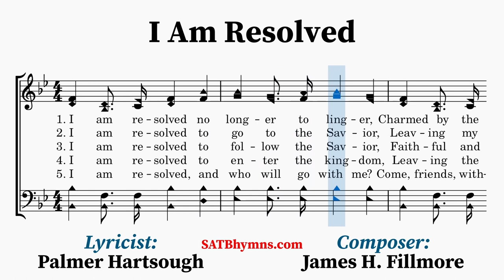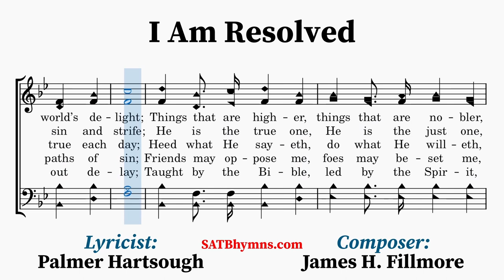I Am Resolved | Palmer Hartsough, James H. Fillmore | A Cappella/SATB Hymn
Lyricist: Palmer Hartsough
Composer: James H. Fillmore

Palmer Hartsough (1844–1932), after attracting the attention of the Fillmore Brothers Publishing Company, moved to Cincinnati, OH in 1893 to work with the Fillmore brothers, providing texts for their music. The tune (ENDEAVOR) was composed in 1896 by James H. Fillmore (1849–1936) as a delegation song for Ohio representatives at the World Endeavor Convention in San Francisco, CA, to honor its founder, Frances E. Clark. It was first published in The Praise Hymnal.
~Lyrics~
1. I am resolved no longer to linger,
Charmed by the world’s delight;
Things that are higher, things that are nobler,
These have allured my sight.

[CHORUS]
I will hasten to Him,
Hasten so glad and free,
Jesus, greatest, highest,
I will come to Thee.

2. I am resolved to go to the Savior,
Leaving my sin and strife;
He is the true one, He is the just one,
He hath the words of life.

[CHORUS]

3. I am resolved to follow the Savior,
Faithful and true each day;
Heed what He sayeth, do what He willeth,
He is the living way.

[CHORUS]

4. I am resolved to enter the kingdom,
Leaving the paths of sin;
Friends may oppose me, foes may beset me,
Still will I enter in.

[CHORUS]

5. I am resolved, and who will go with me?
Come, friends, without delay;
Taught by the Bible, led by the Spirit,
We’ll walk the heav’nly way.